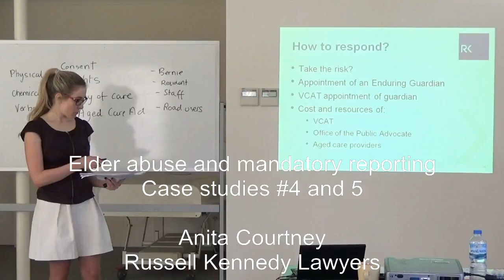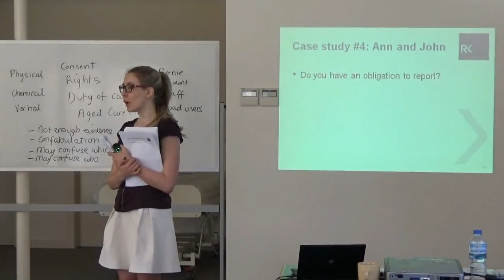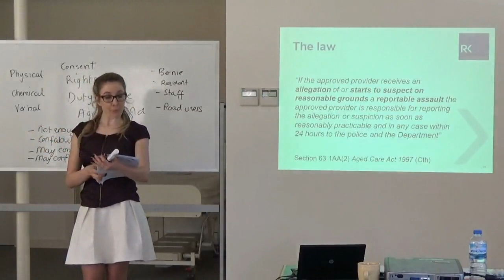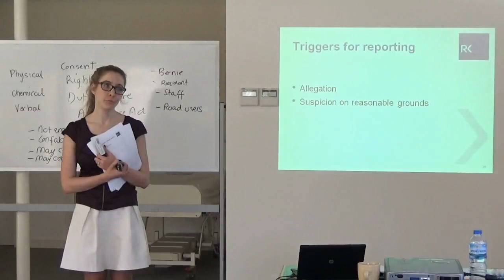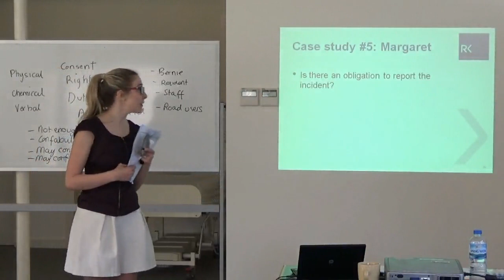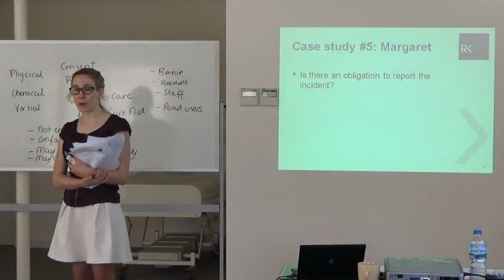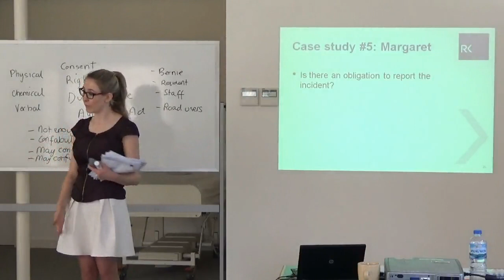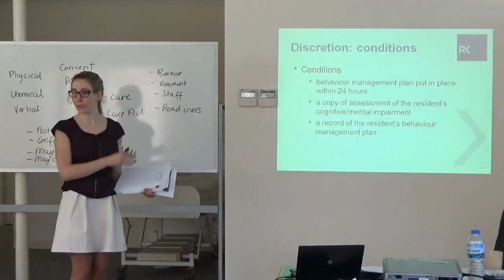Ethics Elder abuse and mandatory reporting Case Studies #4&5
This video explores the ethical and legal dimensions of elder abuse and mandatory reporting using a case study approach